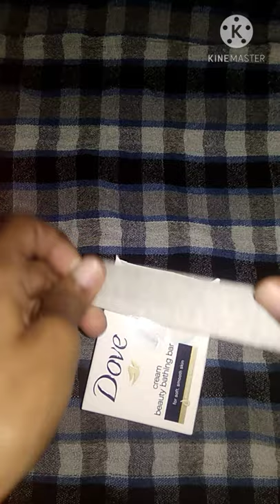Soap box reuse